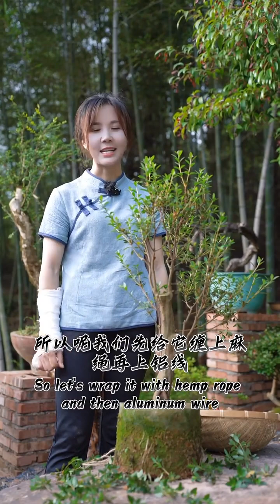今天分享杜鹃花盆景制作